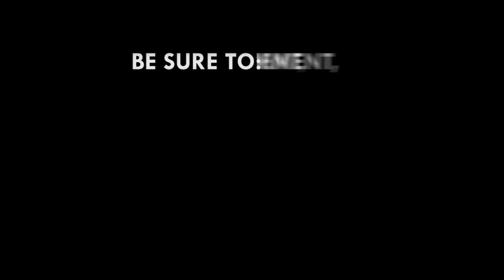Supermarket razed down by fire in Akwatia